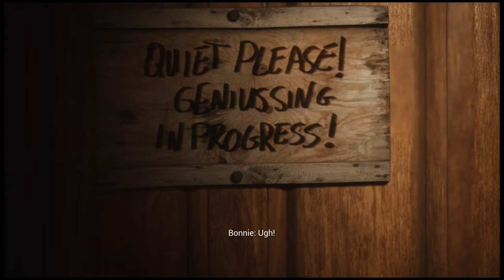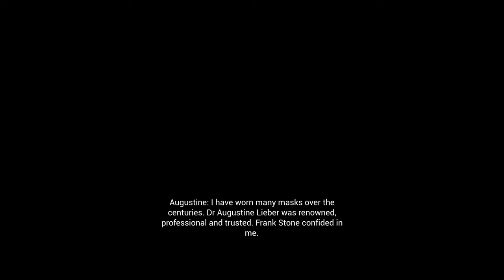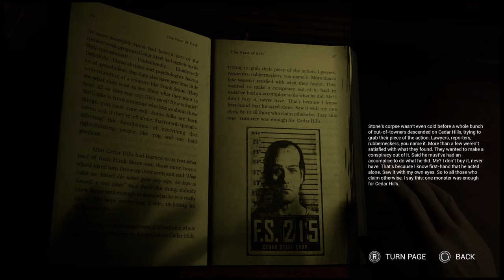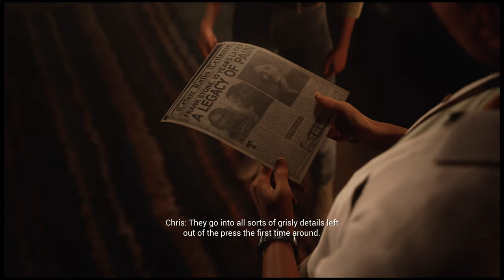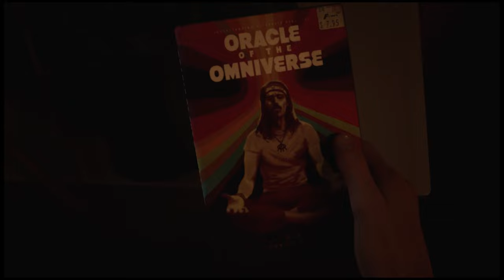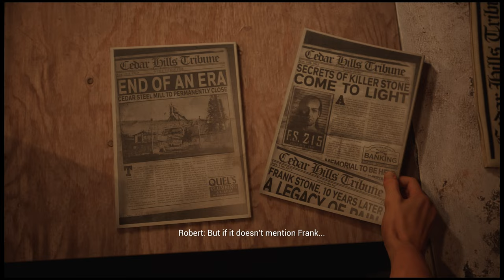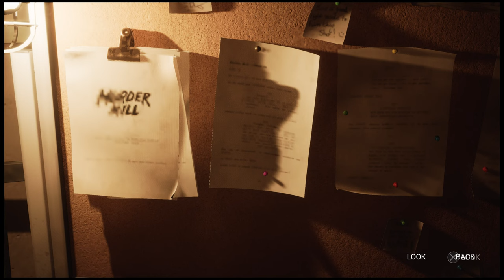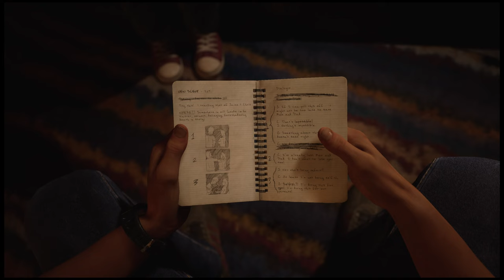THESE CRAZY KIDS - The Casting of Frank Stone Part 2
We continue to play The Casting of Frank Stone. In this episode we find more information about Frank Stone and begin to explore the mill.